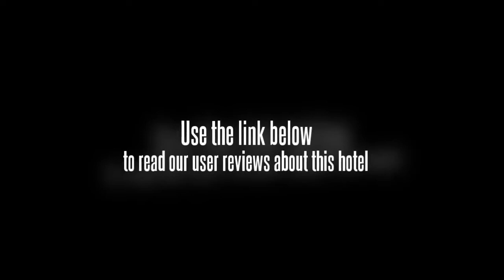Sun Hotspring Hotel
Sun village Airport Hotel is a 4 star tourism hotel locates in resort area of Dunhuang. Only 5 kilometers to airport, near railway station. The hotel own modern design with a classical Chinese-style hospitality of the main building. There are totally 151 guest rooms in the 9 guest buildings. It is free for the guests to enjoy airport shuttle and 2 bottle water. High speed internet access cost CNY20.00 per day. The 3 conference rooms are equipped with advanced facilities, and the capacity is from 20 to 200 people. Guests will enjoy Sauna, chess, KTV, Chess, swimming, tennis, table tennis, Ping pang, Spa in entertainment center. Our Hotel Provides free 24 hours airport shuttle, after you book, please email to shuttlerequest@sina. com to tell us your Flight Number and Date/Time of Flight Arrival, we will arrange the free airport service for you. Customers should check in before 18:00 on the arrival date. Valid credit card is required to guarantee the booking. Cancel 3 days prior to arrival date through original booking agent or internet channel to avoid penalty of 1 room night No-show fee. Direct cancellation request by phone or fax will NOT be accepted. Early check-out charge-A charge may apply. Late check-out condition if customer checks out between 12 noon and 18pm-half of the daily room rate will be charged, if one checks out after 18pm-the whole day room rate will be charged. During some big events or peak time, the hotel may need the whole room rate as prepayment and hotel will not accept any cancellation, modification and no-show after the booking, or the whole deposit will not be refunded by hotel. Parking